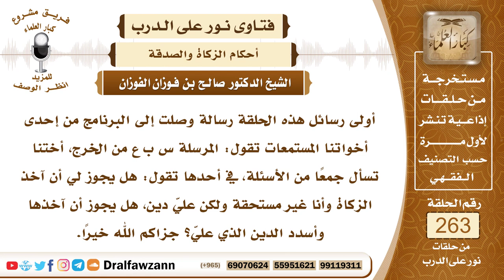4449- حكم الأخذ من الزكاة لسداد الدين - الشيخ صالح الفوزان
السؤال: أولى رسائل هذه الحلقة رسالة وصلت إلى البرنامج من إحدى أخواتنا المستمعات تقول: المرسلة س ب ع من الخرج، أختنا تسأل جمعاً من الأسئلة، في أحدها تقول: هل يجوز لي أن آخذ الزكاة وأنا غير مستحقة ولكن عليّ دين، هل يجوز أن آخذها وأسدد الدين الذي عليّ؟ جزاكم الله خيراً.
الجواب: بسم الله الرحمن الرحيم، الحمد لله رب العالمين، وصلى الله وسلم على نبينا محمد، وعلى آله وصحبه وبعد، فمن المعلوم أن الزكاة لا تحل إلا لمصارفها الشرعية، وأولها الفقراء والمساكين كما قال تعالى ﴿إِنَّمَا ‌الصَّدَقَاتُ ‌لِلْفُقَرَاءِ ‌وَالْمَسَاكِينِ وَالْعَامِلِينَ عَلَيْهَا وَالْمُؤَلَّفَةِ قُلُوبُهُمْ وَفِي الرِّقَابِ وَالْغَارِمِينَ وَفِي سَبِيلِ اللَّهِ وَابْنِ السَّبِيلِ﴾ [التوبة: 60]، وأما من لم يكن من هذه الأصناف فإنه لا تحل له الزكاة، فإذا كانت السائلة غنية بمعنى أنها عندها ما يكفيها لسنتها من النفقة فإنها لا تحل لها الزكاة لأنها ليست فقيرة وأما ما ذكرت من أن عليها دينا فهذا فيه تفصيل فإن كانت عاجزة عن سداد الدين وهي مطالبة به، حالٌ عليها ومطالبة به ولا تقدر على تسديده، فلا مانع أن تأخذ من الزكاة بقدر ما تسدد به دينها فقط، لأنها تكون من الغارمين، لأن الغارم على قسمين، غارم لنفسه، وغارم لغيره، فهي من الغارمين لنفسها في هذه الحالة فتأخذ من الزكاة بقدر ما تسدد به دينها الذي لا تقدر على تسديده وهي مطالبة به.

السيرة الذاتية :
للاشتراك في قناة الشيخ صالح الفوزان

14_ الشيخ محمد أمين الشنقيطي
يتيوب

15_سماحة المفتي عبد العزيز آل الشيخ
 يوتيوب

رئيس الفريق
لمشروع كبار العلماء